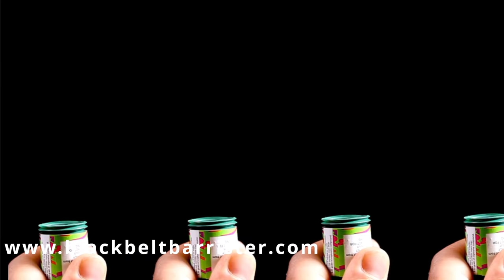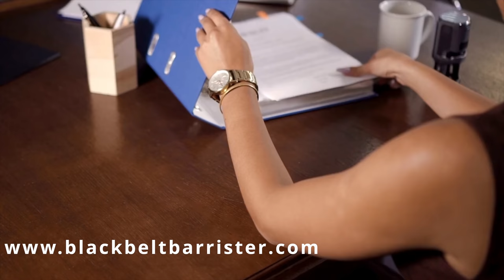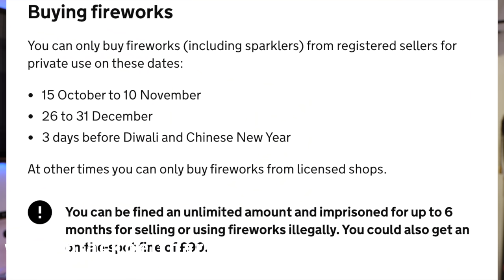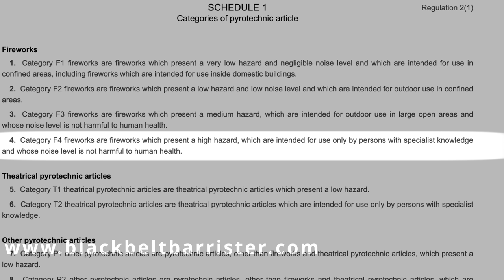What You MUST Know About Fireworks | BlackBeltBarrister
These are the essential basics everyone must know about fireworks. With Diwali, BonfireNight, Christmas, New Year, and Chinese New Year, you had better get these things right!

External Media Drive And if you like my house and decor

🎓 Brilliant contract law book:
🎓 Excellent book with an overview of criminal law